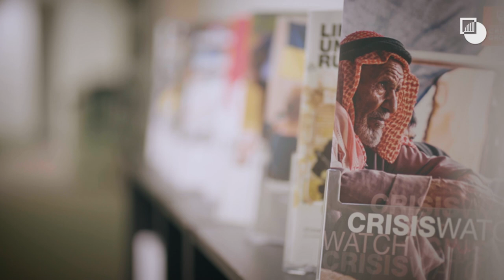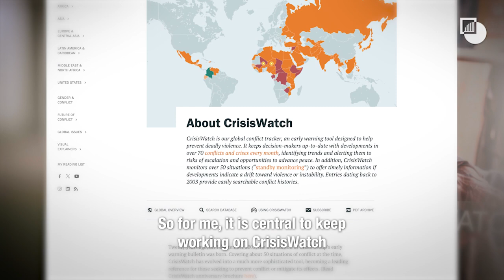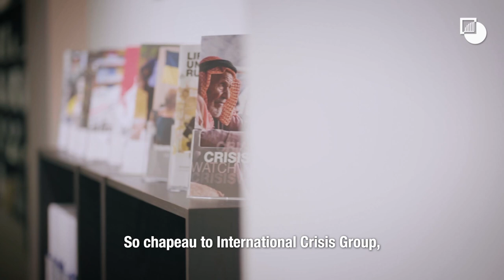Susana Malcorra: CrisisWatch and Early Action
In this video, Susana Malcorra, President of GWL Voices, former Foreign Minister of Argentina, Former Chef de Cabinet of the UN Secretary-General and Crisis Group Co-Chair, reflects on the 20th anniversary of CrisisWatch, Crisis Group's global conflict tracker.

CrisisWatch is an early warning tool designed to help prevent deadly violence. It keeps decision-makers up-to-date with developments in over 70 conflicts and crises every month, identifying trends and alerting them to risks of escalation and opportunities to advance peace.